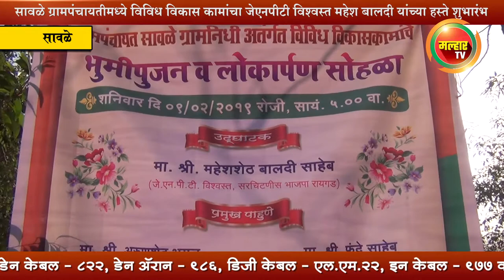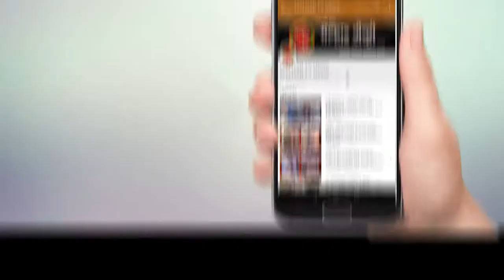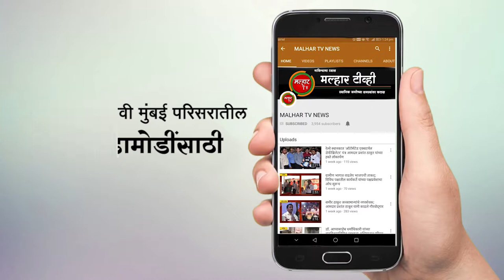सावळे ग्रामपंचायतीमध्ये विविध विकास कामांचा जेएनपीटी विश्वस्त महेश बालदी यांच्या हस्ते शुभारंभ